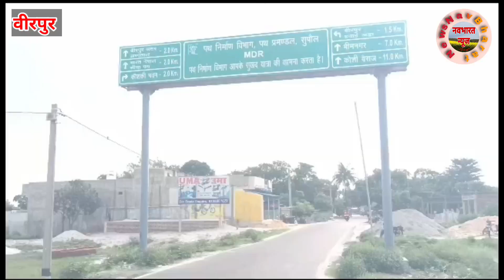वीरपुर वार्ड 6 में सरकारी जमीन पर अवैध निर्माण को लेकर मुख्य पार्षद ने थाने को लिखा पत्र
वीरपुर नगर पंचायत के वार्ड 6 में नगर पंचायत की सरकारी जमीन पर अवैध निर्माण कर रहे लोगों पर कार्रवाई को लेकर मुख्य पार्षद सुशील कुमार ने वीरपुर थाने को पत्र लिखा, मुख्य पार्षद ने जमीन जिहाद की चर्चा करते हुए कहा कुछ लोगों सरकारी जमीन पर अवैध रूप से घर बनाकर रह रहे हैं,जैसा कि वीरपुर नगर पंचायत के वार्ड 6 में देखा जा सकता है, अवैध निर्माण को रोकने एवं इसपर  कठोरतम कार्यवाही को लेकर वीरपुर थाने को पत्र भेज दिया गया है।